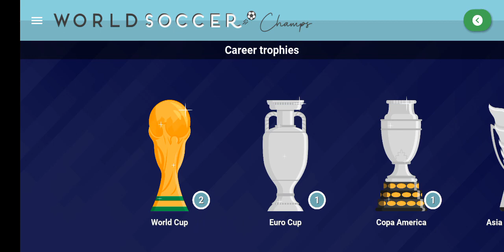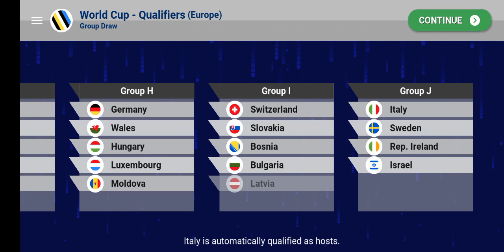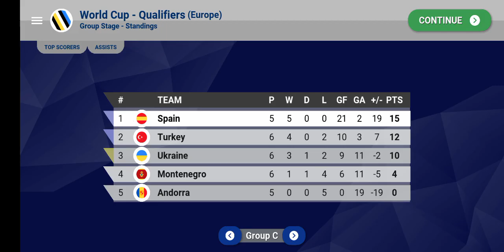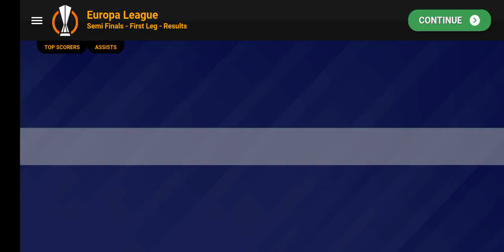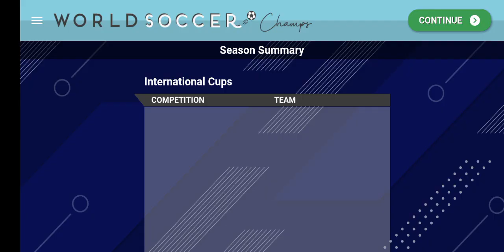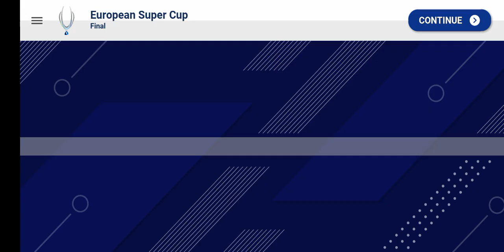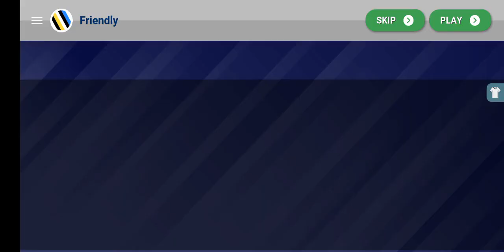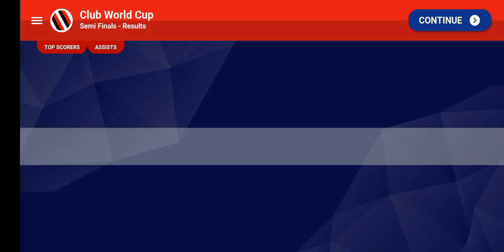SPAIN!! - World Soccer Champs National [30]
In episode 30 of world soccer champs national I moved to Spain and qualified for the world cup!